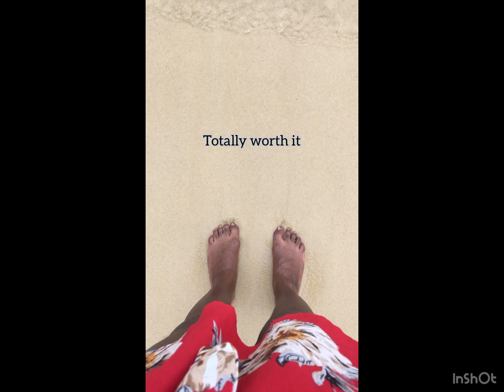Spend my birthday with me in Singapore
To celebrate my birthday, I've decided to travel to Asia. Follow my adventures in Singapore, where I spent my birthday in Palawan Beach in Sentosa.